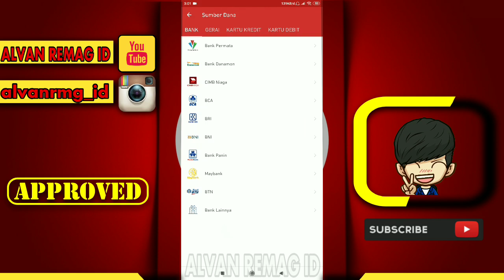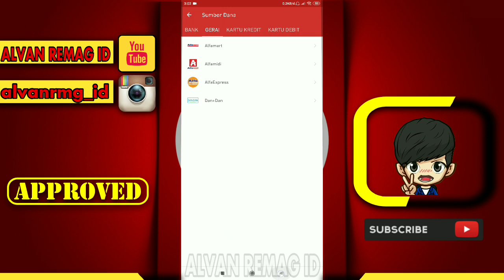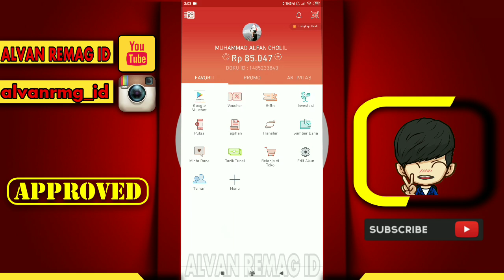CARA ISI TOP UP DOKU WALLET DI ALFAMART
Assalamu’alaikum Wr.Wb
Dalam video tutorial ini, kita akan membahas